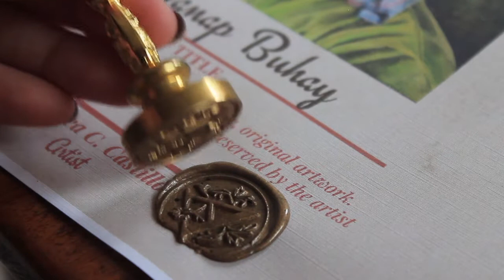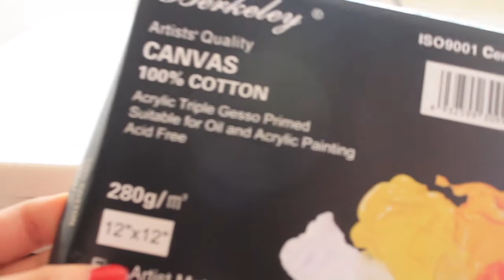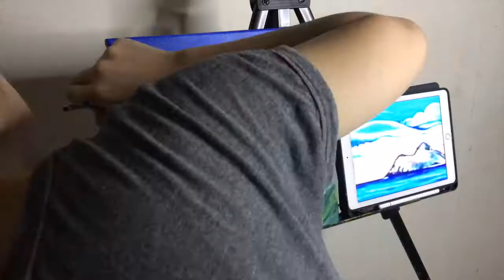ACRYLIC ON CANVAS - "COLORFUL LIFE" | Philippines 2021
Medium: Acrylic on Canvas
Artist: Angelica Castillo
Dimension: 12" x 12" inches
Painting Inspo: Pinterest/Google
FAQ'S
Name: Angelica Castillo
Age: 24 years old
Camera used: Canon 1100D / iPhone 7+
Editing App: iMovie
Laptop: Macbook Pro 2020